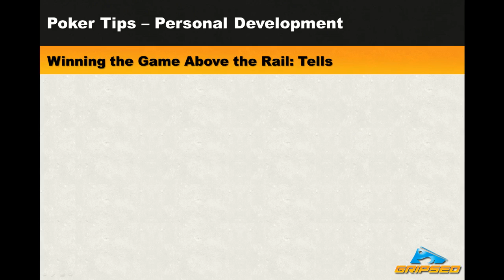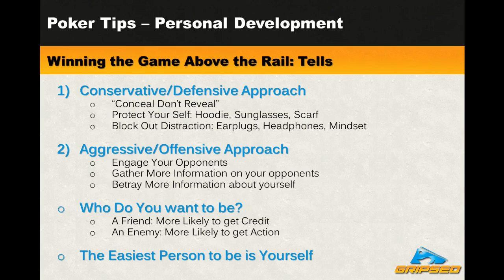Creating A Strong Table Presence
Besides playing your cards well enough to win, a strong table presence is key for you to truly dominate a game and get handed pots that you have no business winning. In this episode of Project Get Me Stackin', Evan Discusses how you can build your image, and how you can use it to your advantage to increase your edge against your opponents.

Check This Out: "My Biggest Poker Win Ever!"